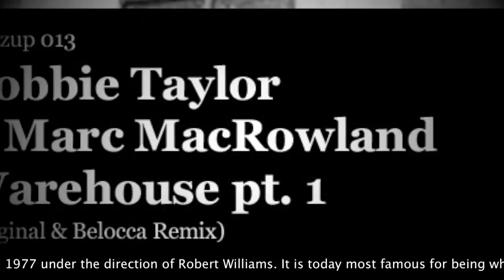Robbie Taylor & Marc MacRowland - Warehouse (Belocca mix)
Release date (part 1): 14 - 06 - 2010
Label: Wazzup? Records
Remix: Belocca

The Warehouse was a nightclub that was established in Chicago, Illinois in 1977 under the direction of Robert Williams. It is today most famous for being what many consider to be the birthplace and heart of "house music" under its first musical director, DJ Frankie Knuckles. A broad spectrum of dance music was being played; however, first and foremost wereR'n'B and Disco. Knuckles experimented with different possibilities of developing an original expression, mixing disco music with European electronic music.

The Warehouse was patronized primarily by gay black and Latino men, who came to dance to disco music played by the club's resident DJ, Frankie Knuckles. It was located at 206 South Jefferson Street in Chicago.